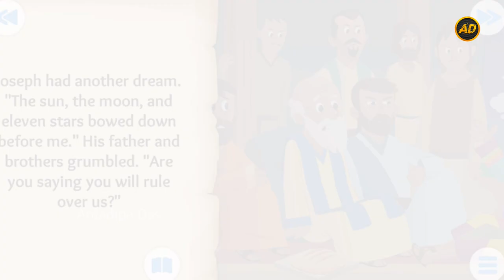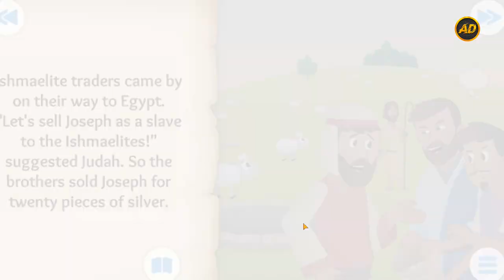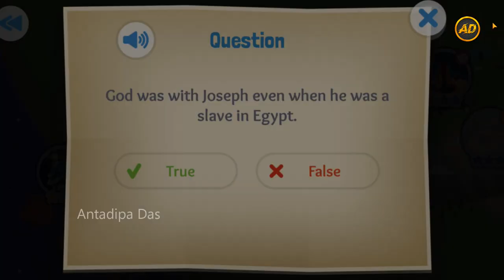The Dreamer – Joseph is Sold into Slavery – Kids Bible Story | Antadipa Das